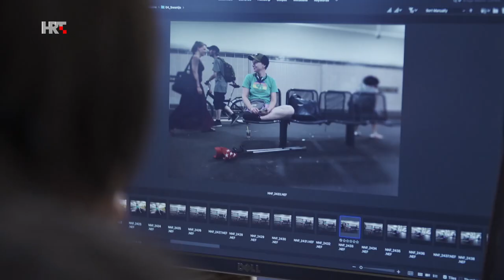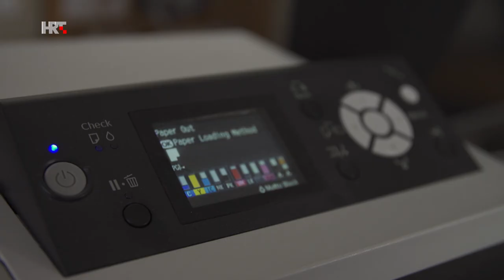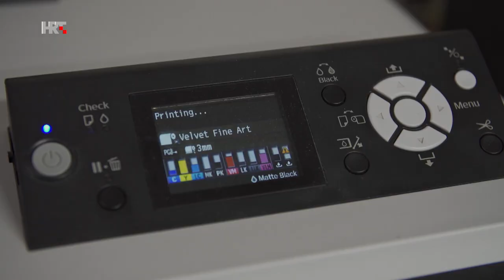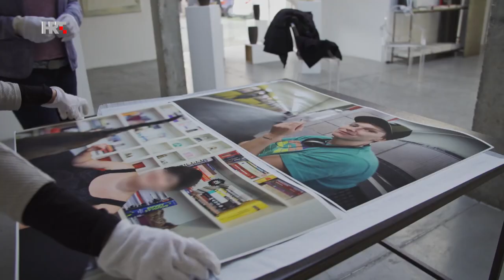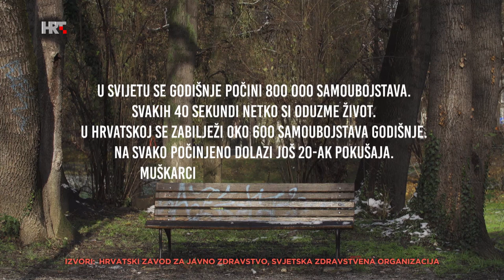Puls: Samoubojstvo u slikama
Zašto je zagrebačka fotografkinja Nina Đurđević odlučila samoubojstvo prikazati u slikama? Što ju je motiviralo i zašto joj je ta izložba osobito važna?